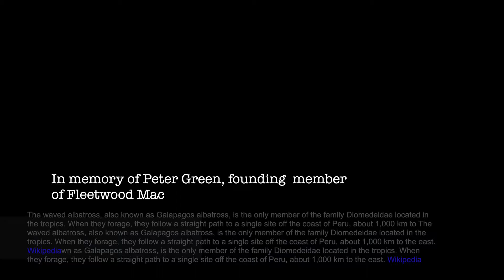A Tribute to Peter Green of Fleetwood Mac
"Peter Green (born Peter Allen Greenbaum; 29 October 1946 – 25 July 2020) was an English blues rock singer-songwriter and guitarist.[3] As the founder of Fleetwood Mac, he was inducted into the Rock and Roll Hall of Fame in 1998. Green's songs, such as "Albatross", "Black Magic Woman", "Oh Well", "The Green Manalishi (With the Two Prong Crown)" and "Man of the World", appeared on singles charts, and several have been adapted by a variety of musicians."  Wikipedia
      I remember when "Albatross" was released in 1969.  I was very impressed and bought the album. I had taken these photos of the Waved Albatross in the Galapagos islands a few years ago and thought it would be a fitting tribute.